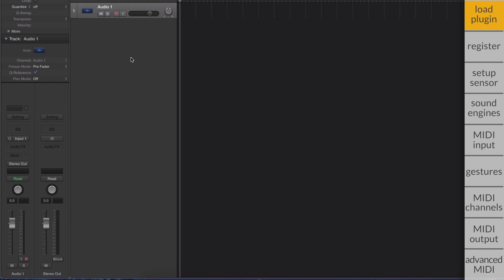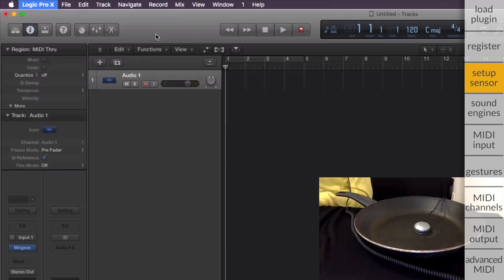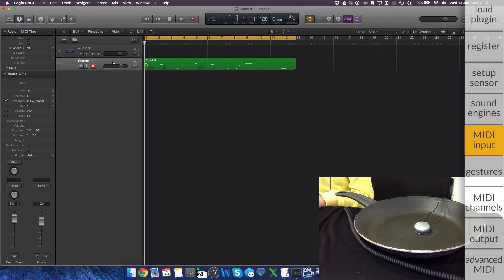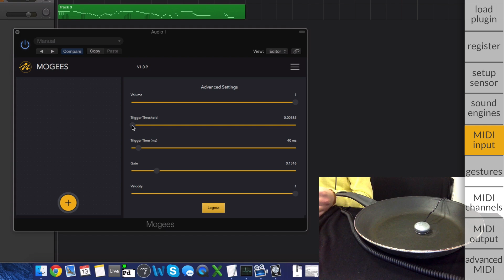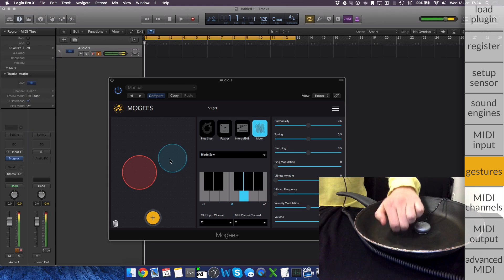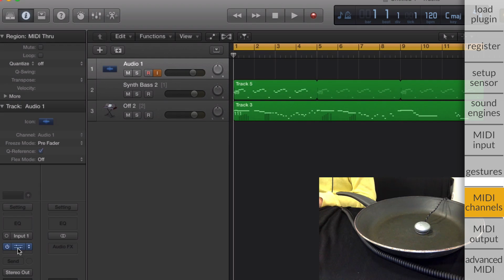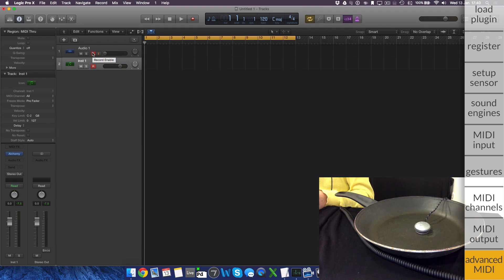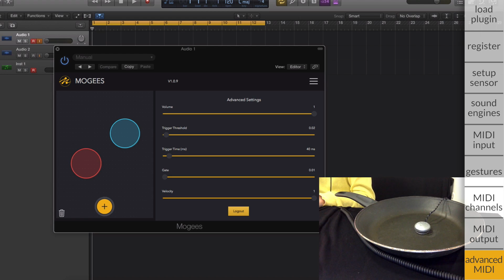How to use Mogees Pro with Logic Pro X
Tutorial for Mogees Pro with Logic Pro X

Content:

How to find the plugin within Logic Pro X: 0:04
How to register your Mogees software: 0:40
How to connect and setup your Mogees Pro sensor: 1:18
How to choose and edit sounds: 2:51
How to send MIDI to the Mogees plugin: 3:33
How to train gestures: 5:18
How to route MIDI to multiple gestures: 8:18
How to use Mogees as a MIDI Controller: 9:48
Advanced MIDI use cases: 10:25